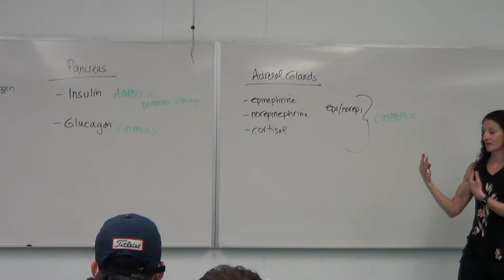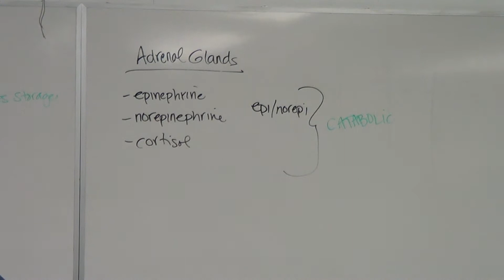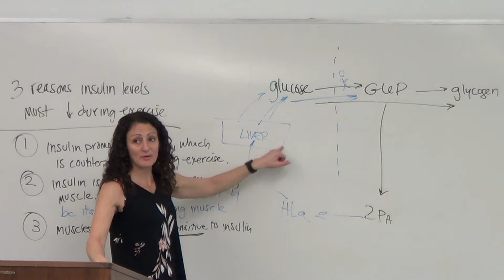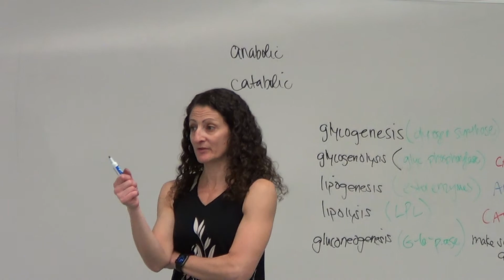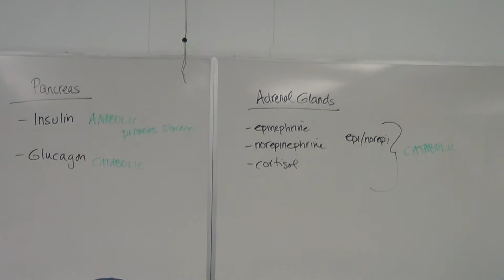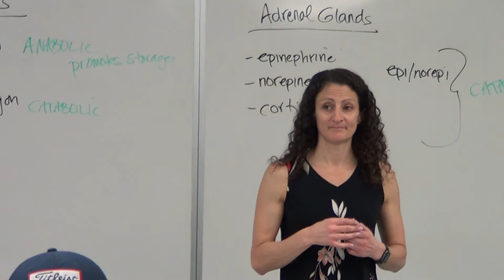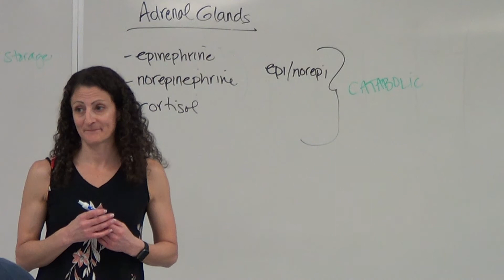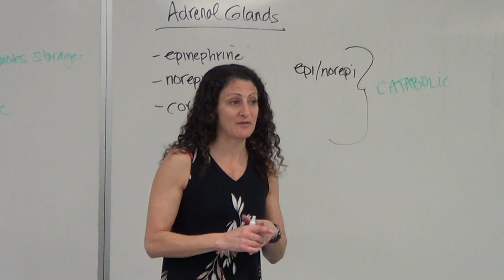KIN 346 Fleck- 2/20/18 lecture part 2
CSUN KIN 346 Professor Fleck. Lecture from Tuesday 2/20/18 (Part 2). For students in the M/W sections that missed this lecture due to Professor Fleck's absence on Monday 2/19/18. This video will be removed on 5/17/18.